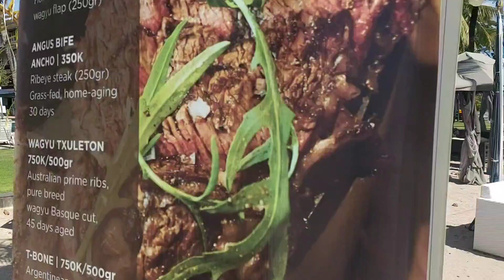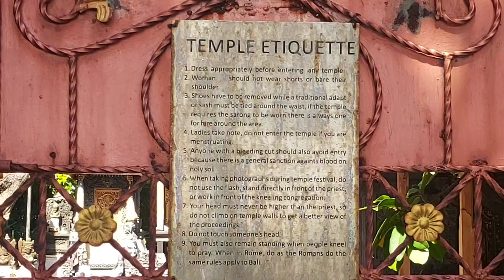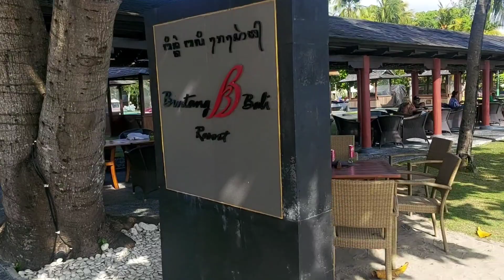Bali Part 2, South Kuta, July 2023.